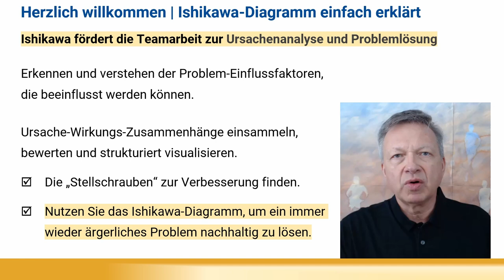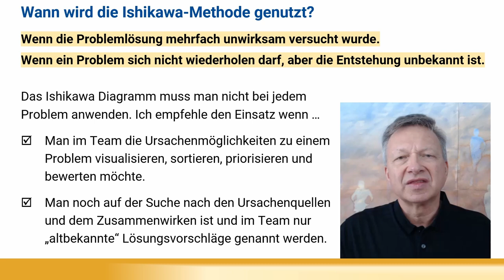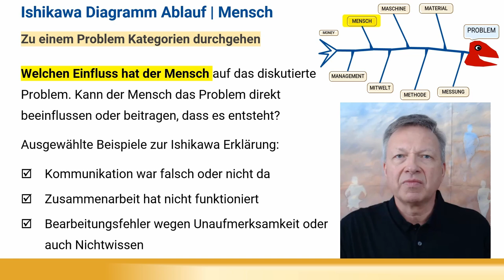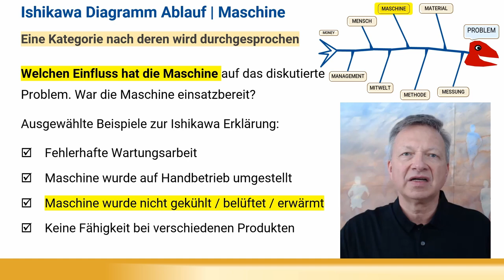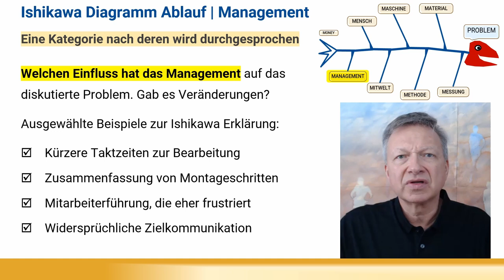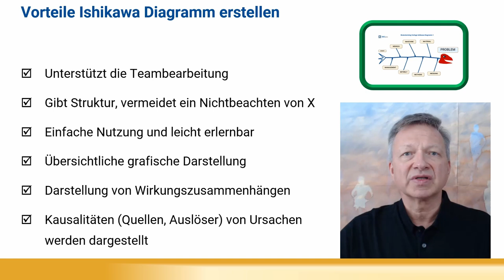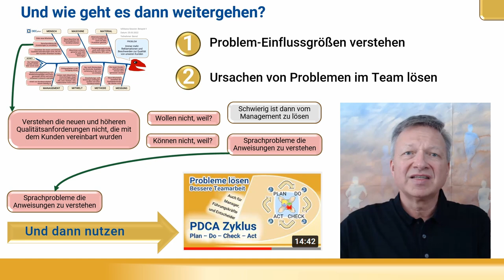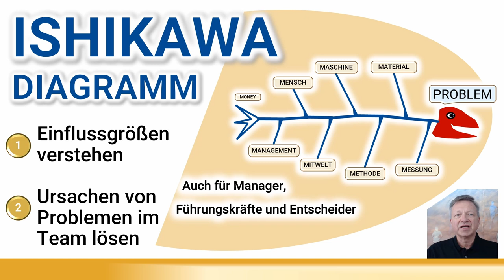Geschäftsprozesse optimieren Prozessanalyse Fishbone Diagram Ishikawa-Methode Webinar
Werkzeug zur Ursachenanalyse und Problemlösung - Komplette Ishikawa-Diagramm Anleitung und Erklärung der Vorgehensweise. Was ist das Ishikawa-Diagramm? Wann wird die Ishikawa-Methode genutzt? Erfahren Sie, wie Sie Ihre Geschäftsprozesse optimieren und Ihre Produktionsprozesse optimieren können. In diesem Webinar werden wir die Ishikawa-Methode detailliert erklären und zeigen, wie sie zur Prozessanalyse und Prozessoptimierung eingesetzt werden kann. Qualitätsmanagement Schulung und Six Sigma Kurs sind ebenfalls Themen, die wir behandeln werden. Nutzen Sie dieses Training, um Ihre Effizienzsteigerung im Unternehmen zu erreichen und Unternehmensprozesse optimieren.

00:00 Ishikawa-Diagramm einfach erklärt
Einflussgrößen und Stellschrauben erkennen | Probleme nachhaltig lösen
Was ist das Ishikawa-Diagramm? In dieser Qualitätsmanagement Schulung erfahren Sie, wie das Fishbone Diagram Ihnen helfen kann, Betriebsabläufe verbessern zu können.
Ishikawa-Diagramm, viele Namen – ein Werkzeug
Wann wird die Ishikawa-Methode genutzt?
Ishikawa Diagramm Anleitung und Vorgehensweise

00:49 Ishikawa-Methode | Übersicht
Ishikawa Diagramm Ablauf
Vorteile Ishikawa Diagramm erstellen
Nachteile Ishikawa Diagramm
Ishikawa Diagramm Beispiele
Ishikawa Diagramm Vorlagen

01:25 Ishikawa-Analyse fördert die Teamarbeit zur Ursachenanalyse und Problemlösung
Erkennen und verstehen der Problem-Einflussfaktoren, die beeinflusst werden können.
Ursache-Wirkungs-Zusammenhänge einsammeln, bewerten und strukturiert visualisieren.
Nutzen Sie das Ishikawa-Diagramm, wenn ...

02:33 Ishikawa-Methode - grafisches Team-Problemlösungs-Werkzeug
Ein kommunikationsförderndes Team-Werkzeug, um zu einem Problem die möglichen Ursachen zu ermitteln. Ishikawa Moderation ermöglicht auch stillen Mitarbeitern einen Beitrag zu leisten und „frische“ Ideen zur Problemlösung einzubringen.

03:32 Ishikawa-Diagramm | ein Werkzeug mit vielen Namen | Übersicht der Ishikawa-Diagramm Bezeichnungen: Ursache-Wirkungs-Diagramm, Cause-And-Effect Diagram, Fischgräten-Diagramm, Fishbone Diagram, Fehlerbaum-Diagramm, Ishikawa-Modell, Ishikawa-Analyse, 4M-Methode, 6M-Methode, 8M-Methode.

04:48 Wann wird die Ishikawa-Methode genutzt? | Ishikawa Diagramm Anleitung und Vorgehensweise
Wenn die Problemlösung mehrfach unwirksam versucht wurde.
Wenn ein Problem sich nicht wiederholen darf, aber die Entstehung unbekannt ist.
Ishikawa Diagramm - Ich empfehle den Einsatz, wenn …
Man im Team die Ursachenmöglichkeiten zu einem Problem visualisieren, sortieren, priorisieren und bewerten möchte.
Man noch auf der Suche nach den Ursachenquellen und dem Zusammenwirken ist und im Team nur „altbekannte“ Lösungsvorschläge genannt werden.
Am Kopf des Fischgräten-Diagramms notiert man das Problem und an den Gräten die verschiedenen Kategorien.

09:02 Ishikawa 4M, 6M, 8M: Welchen Einfluss hat der Mensch auf das diskutierte Problem. Kann der Mensch das Problem direkt beeinflussen oder beitragen, dass es entsteht?
Ishikawa Beispiele zu Mensch.

10:18 Ishikawa Beispiel Methode | Ishikawa Diagramm Ablauf
Arbeits- und Prüfanweisung fehlerhaft
Einarbeitung neuer Mitarbeiter funktioniert nicht
Es gab keine Vorgaben oder Standardisierung
Es gab keine Gut-Schlecht Bilder zur Qualität

11:48 Ishikawa Beispiele zu Maschine | Ishikawa Diagramm Anleitung

13:24 Ishikawa Beispiele zu Mitwelt - Umwelt | Ishikawa Diagramm Tutorial
Eigene Kultur / Fehlerkultur
Neue Kundenanforderungen, Gesetze, Normen

14:49 Messen, Messungen, Messtechnik | Ishikawa Diagramm Tipps

15:26 Ishikawa Beispiele zu Material | Ishikawa Diagramm Schulung geht weiter

16:25 Ishikawa Beispiel Management | Ishikawa Diagramm Training und Weiterbildung
Welchen Einfluss hat das Management auf das diskutierte Problem. Gab es Veränderungen?

18:11 Ishikawa 8M-Methode | Welchen Einfluss haben finanzielle Aspekte (Money)
Ausgewählte Beispiele zur Ishikawa Erklärung:
Ressourcen für Ursachenanalyse und zur Qualitätssicherung nicht passend
Keine ausreichende Qualitätsvorausplanung (APQP)

20:29 Vorteile Ishikawa Diagramm erstellen | Nachteile Ishikawa Diagramm
Unterstützt die Teambearbeitung, übersichtliche grafische Darstellung, Darstellung von Wirkungszusammenhängen, Kausalitäten von Ursachen werden dargestellt

21:28 Nachteile Ishikawa Diagramm
Erfordert Disziplin, damit alle Kategorien und Ursachenmöglichkeiten besprochen werden.

23:31 Komplettes Ishikawa Beispiel mit Problemlösung PDCA-Zyklus